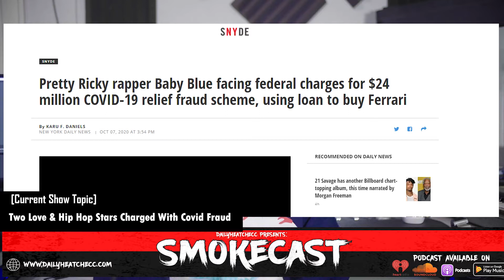Two Love & Hip Hop Stars Arrested On Covid Relief Fraud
Two Love & Hip Hop Stars Arrested On Covid Relief Fraud Pretty Ricky Baby Blue & Arkansas Mo
DailyHeatChecc Smokecast #56 "The Journey"

Questions: "Leave Them In The Comments"
Future Video Recommendations: "Leave Them In The Comments"

• Channel Support:

If like This Video And Would like To Help Support, And Improve The Content On This Channel